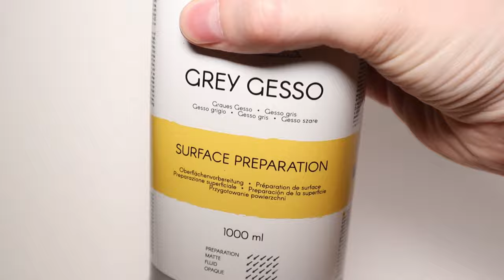Hochhaus Ruine für meinen Baneblade | Einfaches Tabletop Terrain | w40k | Killteam | Necromunda | DE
In diesem Video baue ich eine sehr simple Ruine für meinen Baneblade.

Kapitel:
Vorwort 00:05
Material 00:20
Idee 00:52
Basteln 01:22
Details 02:35
Farbe 04:35
Fertige Ruine 06:14